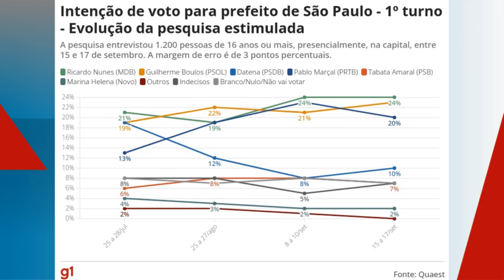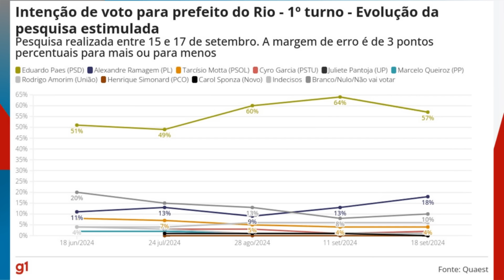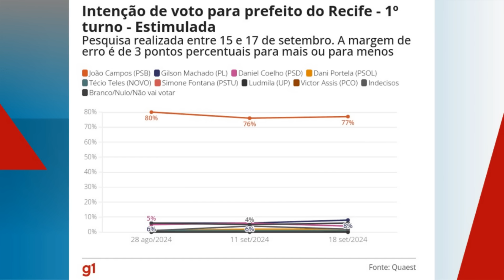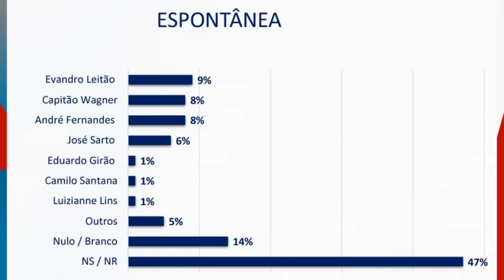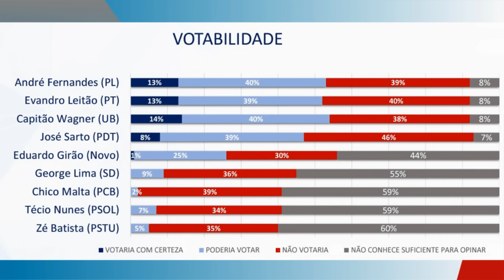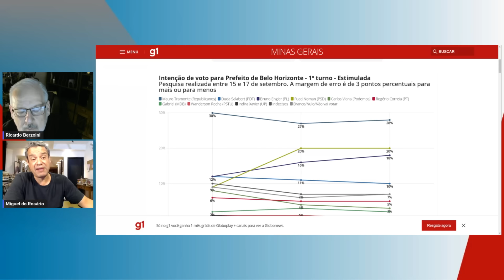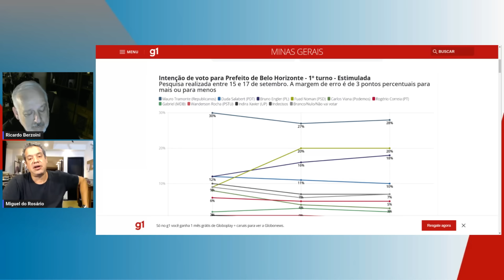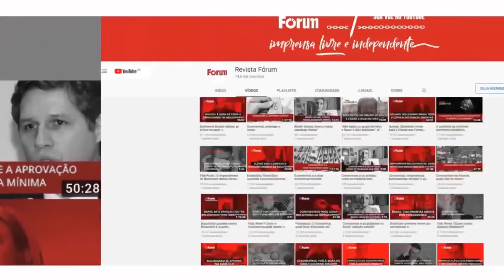Ex-presidente do PT diz que segundo turno em SP será entre Nunes e Boulos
❗ Participe da aula gratuita “A Terceira Onda: Como Conter o Avanço da Extrema Direita Mundial”, com José Dirceu, dia 23/9 às 19h30.

00:00:00 - Berzoini: "Marçal acabou"